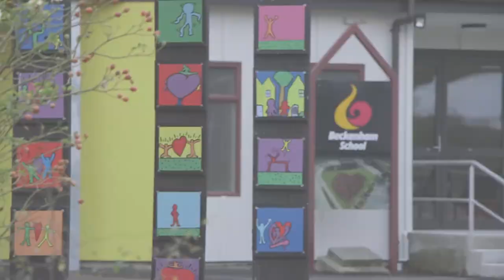Beckenham Te Kura o Pūroto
Beckenham Te Kura o Pūroto - the School of the Ponds now has a TREEmendous interactive outdoor classroom for pupils to learn and immerse themselves in nature!